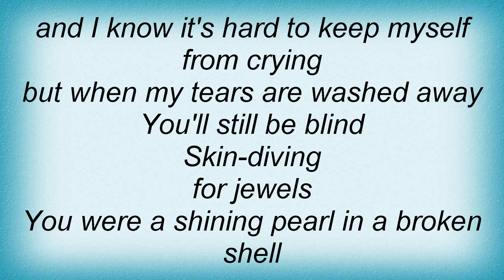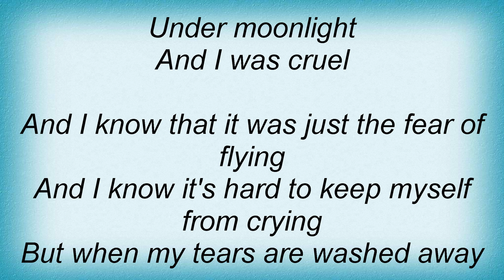Thomas Dolby - Cruel Lyrics